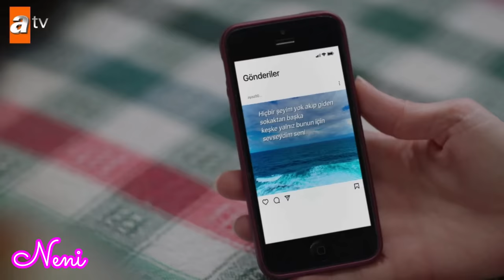¡Asiye está enamorada de Ayaz! Capítulo 272 Hermanos Avance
¡Asiye está enamorada de Ayaz! Capítulo 272 Hermanos Avance - Todo por mi Familia